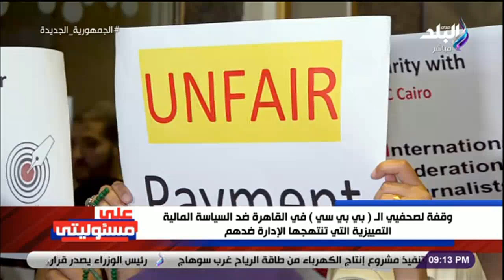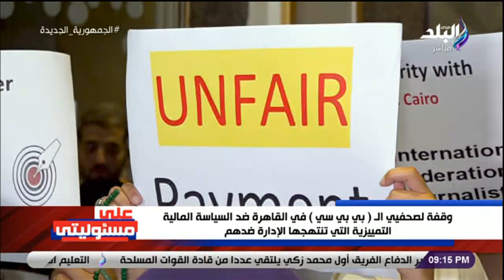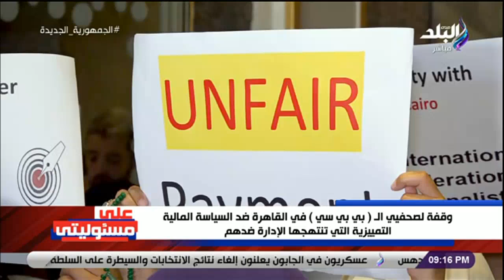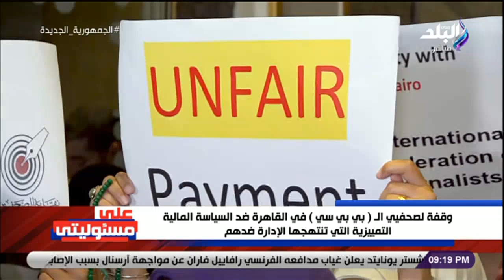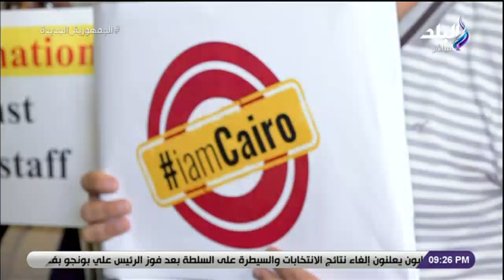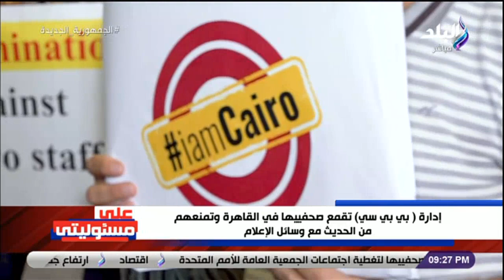نقف بجانب زملائنا.. تعليق قوي من أحمد موسى على أزمة مكتب بي بي سي في القاهرة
جزء من حلقة اليوم 30 أغسطس 2023 من برنامج على مسئوليتي مع الإعلامي أحمد موسى وفيها حوار خاص مع د.زاهي حواس ويكشف لصدى البلد متى سيتم افتتاح المتحف المصري الكبير، ويصرح أن هناك اكتشافات آثرية مصرية جديدة ستبهر العالم، ويعلق د. حواس على سرقة 2000 قطعة أثرية من متحف لندن، كما يوجه رسالة لمحمد صلاح بدعم حملة استرداد الأثار المصرية من متحف لندن، ويؤكد د. زاهي أن محاولة تصوير ملامح كليوباترا على أنها صاحبة بشرة سوداء تزييف لتاريخ مصر القديمة. ويتابع الإعلامي أحمد موسى خلال الحلقة العديد من الأخبار الهامة منها على المستوى الدولي أزمة النيجر وفرنسا، ومتابعة الوضع في الجابون: الجيش يعتقل عدد من أعضاء الحكومة والرئيس بونجو قيد الإقامة الجبرية. وعلى المستوى المحلي: افتتاح معرض السويس للكتاب في دورته الأولى، رئيس شعبة المواد الغذائية بالجيزة: لا توجد أزمة في توفير السلع على البطاقة التموينية. الرئيس السيسي يلتقي وفدا موسعا رفيع المستوى من الحزبين الديمقراطي والجمهوري بالكونجرس الأمريكي وتعليق قوي من أحمد موسى على أزمة مكتب بي بي سي في القاهرة.